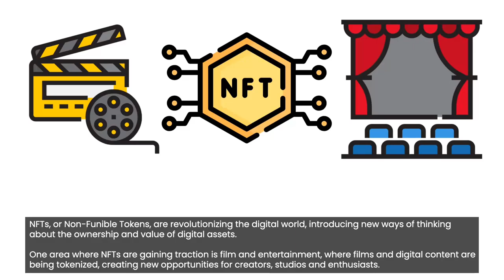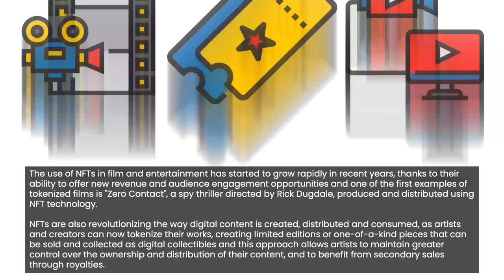NFT in Cinema and Entertainment - Exploring Tokenized Films and Digital Content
🎥 Lights, Camera, NFTs! 🚀 Dive into the world of tokenized films and digital content, where ownership meets innovation. From "Zero Contact" to "Stoner Cats," explore how NFTs are reshaping the entertainment industry. Get ready for a cinematic revolution like never before! 🍿💫